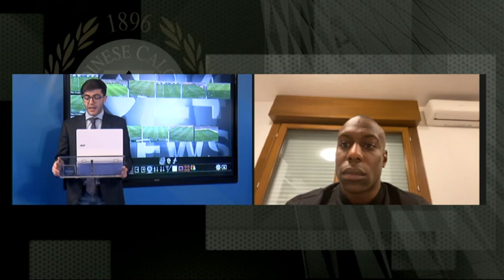UDINESE TONIGHT | 11 GENNAIO 2021